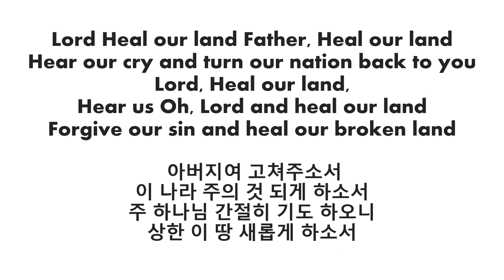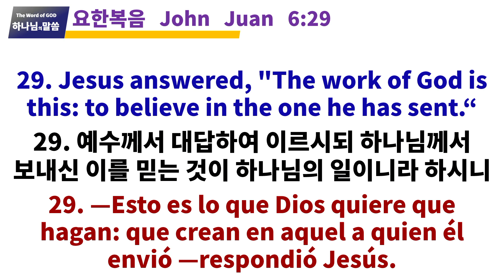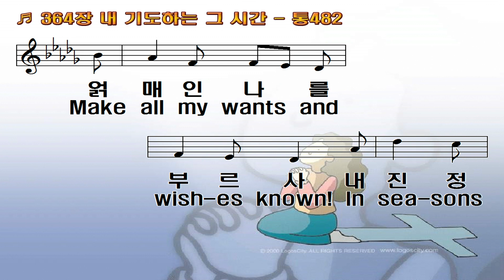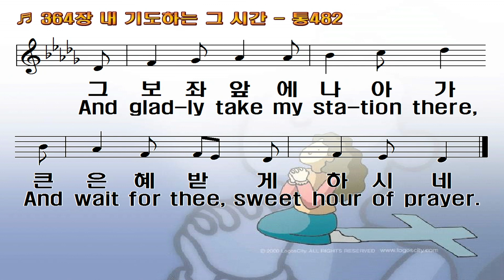5/12/24, Mongolian "See the Great Works of God" (Иохан 1:43-51)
5/12/24, Mongolian "See the Great Works of God" (Иохан 1:43-51)